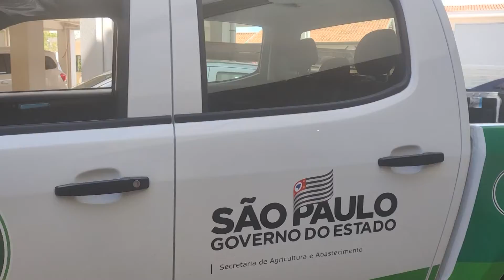Atividade Delegada em Monte Alto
Com a aprovação da Câmara Municipal, projeto de lei do Executivo torna-se realidade. A Gratificação por Desempenho da Atividade Delegada pode ser regulamentada, garantindo mais horas de trabalho à força da Polícia Militar.
A Atividade Delegada foi indicação da então vereadora Maria Helena Rettondini e compromisso de campanha. É um convênio entre estado e município, que permite aos policiais militares trabalharem em seus dias de folga.
É uma forma de avançar em melhorias quanto a segurança pública, se unindo a outras ações, como a vinda de duas camionetes para rota rural, as novas bases móveis da Guarda Civil Municipal, que devem chegar em breve e investimento no trabalhador da área, como o Plano de Carreira da GCM.
A instituição da Atividade Delegada contou com apoio da comitiva do PSDB local, com reunião em São Paulo e apoio, em recursos, que virão do deputado estadual Carlão Pignatari.